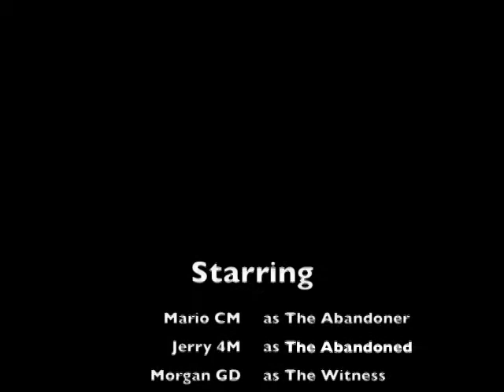Lost Hills Run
Mario, Jerry and I ran down to Lost Hills and back.  A quick 30 mile out and return given the good conditions.  All after 4:00pm.